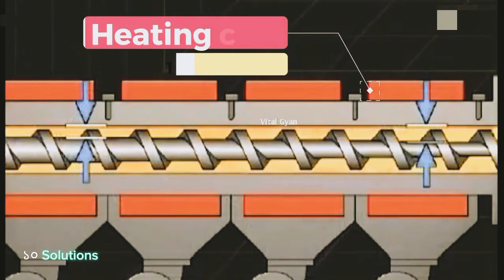রাবার কিভাবে হয়? | Rubber Manufacturing process | Factory made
রাবার কিভাবে হয়? | Rubber Manufacturing process

Rubber bands are one of the most convenient products of the twentieth century, used by numerous individuals and industries for a wide variety of purposes. The largest consumer of rubber bands in the world is the U.S. Post Office, which orders millions of pounds a year to use in sorting and delivering piles of mail. The newspaper industry also uses massive quantities of rubber bands to keep individual newspapers rolled or folded together before home delivery. Yet another large consumer is the agricultural products industry. The flower industry buys rubber bands to hold together bouquets or uses delicate bands around the petals of flowers (especially tulips) to keep them from opening in transit. Vegetables such as celery are frequently bunched together with rubber bands, and the plastic coverings over berries, broccoli, and cauliflower are often secured with rubber bands. All in all, more than 30 million pounds of rubber bands are sold in the United States alone each year.